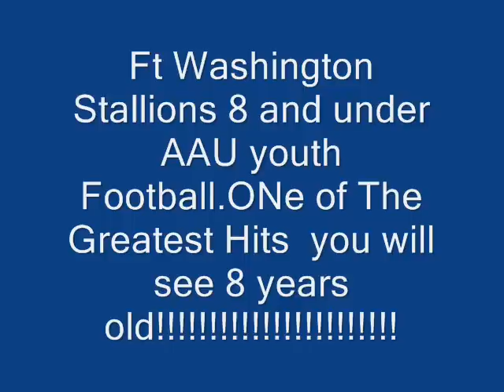The Hit!!!!!!!!!!!!1.wmv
youth football greatest hit  8 under